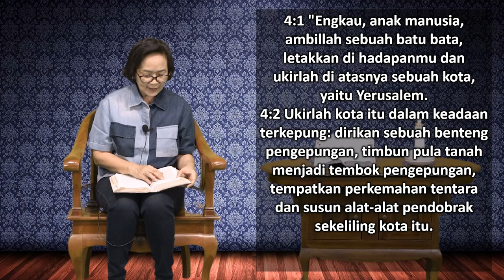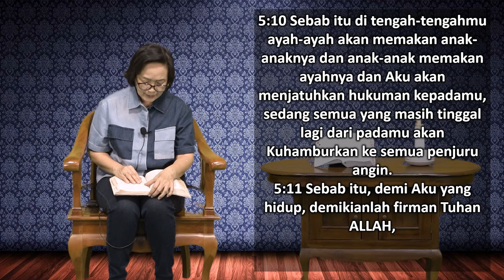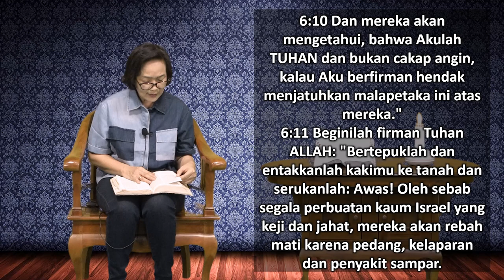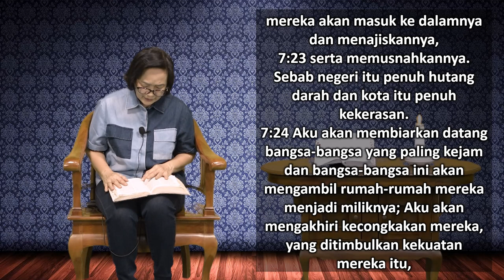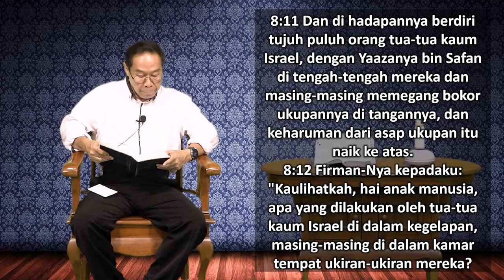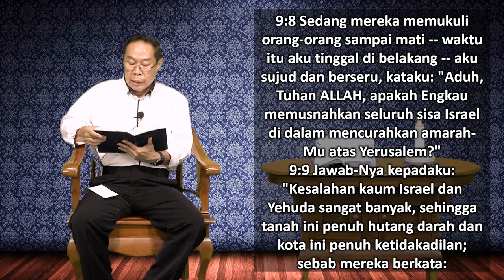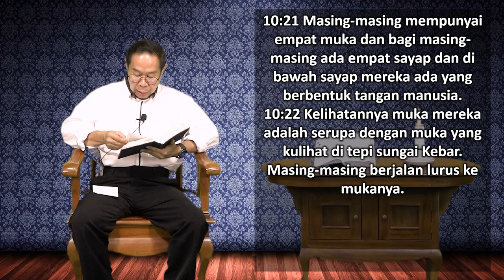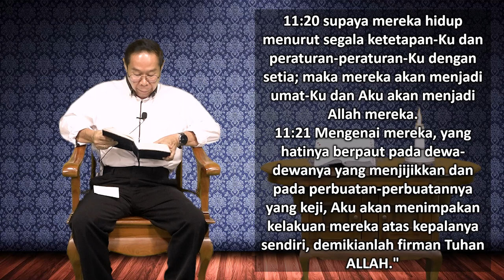Mari Membaca Alkitab | Hari ke 220 | Selasa, 8 Agustus 2023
Bacaan : Yehezkiel 4:1 - 11:25
Tema : "Gereja atau Ruang Dansa?"